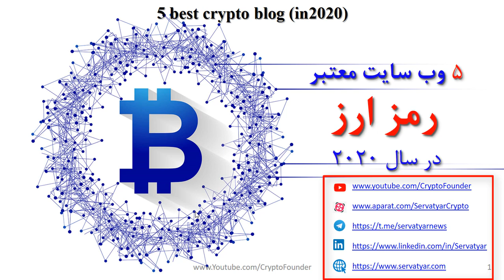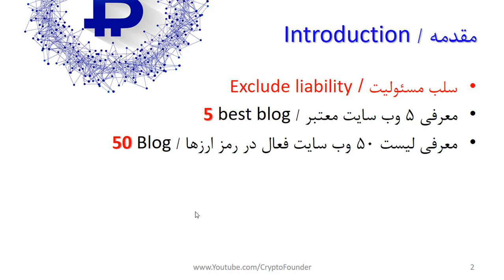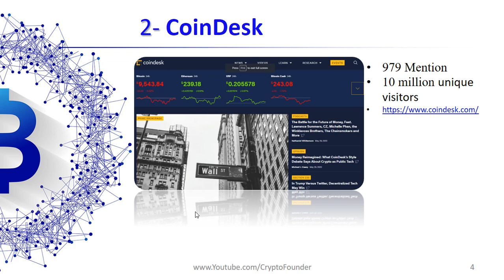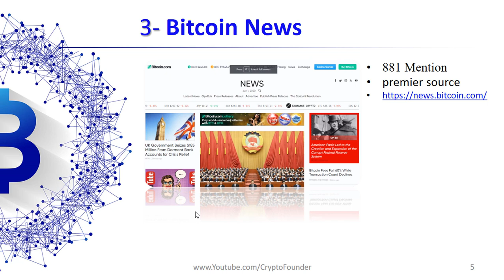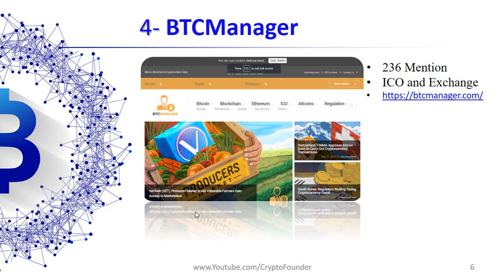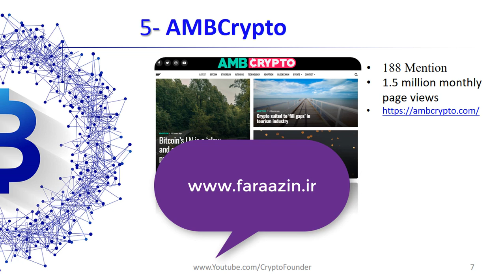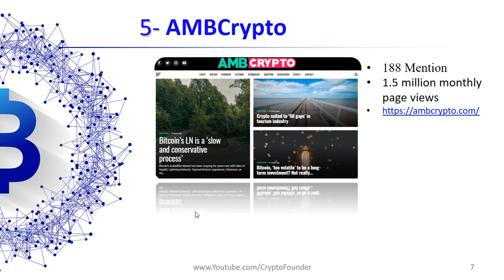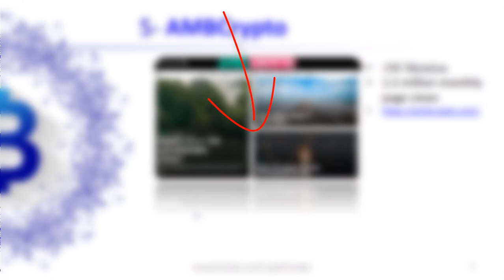بهترین وب سایت های ارز دیجیتال | Best crypto news websites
در این ویدیو به بررسی 5 وب سایت معتبر در حوزه اخبار و اطلاعات در حوزه رمز ارزها و بلاک چین می پردازیم. قابل ذکر است منابع خبری معتبر به عنوان یکی از ابزارهای معامله گری در بازارهای مالی شناخته می شود. لذا بررسی روزانه این اخبار، معامله گران را در جریان تحولات این بازار قرار می دهد. در ادامه این ویدیو به منابع معتبری اشاره می شود که به راحتی می توانید 50 وب سایت معتبر در زمینه ارزهای دیجیتال را شناسایی و براساس رتبه بندی انجام شده از آنها استفاده کنید.

فهرست
00:00 مقدمه
03:25 وب سایت خبری Cointelegraph
04:20 وب سایت خبری CoinDesk
05:31 وب سایت خبری BitcoinNews
06:30  وب سایت خبری BTCManager
07:29 وب سایت خبری AMBCrypto